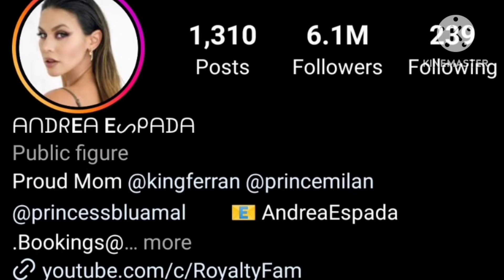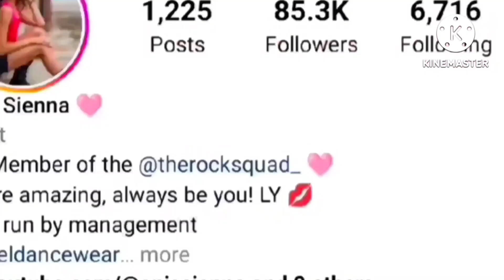Andrea Espada Vs Anis Sienna (Rock Squad) Lifestyle Comparison | Biography